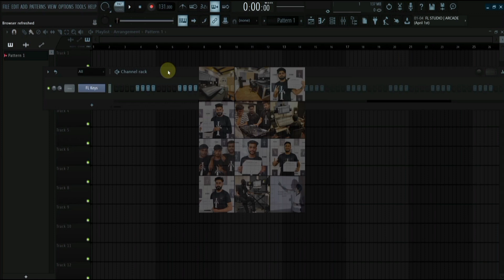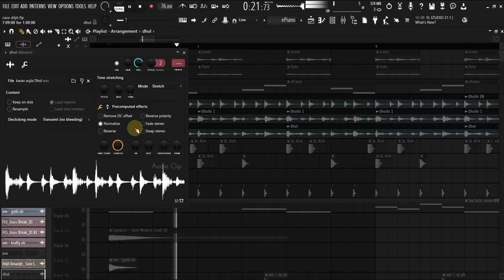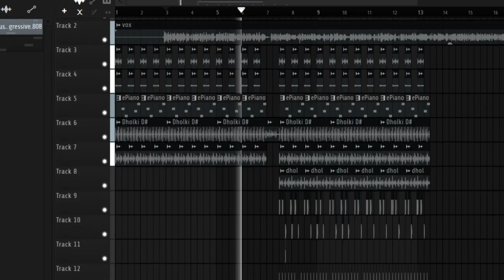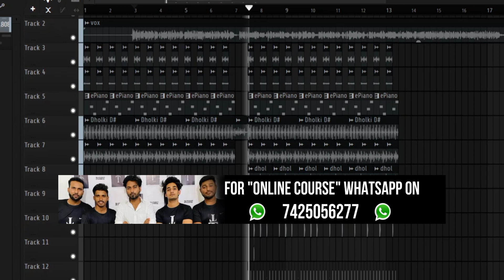How To Make Punjabi Dhol Beat | Diljit Dosanjh: CASE | Music Breakdown | Fl studio (Hindi)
How To Make Punjabi Dhol Beat | Diljit Dosanjh: CASE | Music Breakdown | Fl studio (Hindi) @diljitdosanjh

Welcome to, Tn Studioz, (tn studio) in this video we are going to discuss about "Diljit Dosanjh case song" "music breakdown""song Deconstruction" & "making" and also giving tutorial on how to make punjabi dhol beat in flstudio,
how to make punjabi dhol beat tutorial,

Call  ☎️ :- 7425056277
Insta🌍 :- @tnstudioz

how to make punjabi dhol beat,
how to make a dhol beat,
how to make punjabi song,
how to make punjabi music,

Diljit Dosanjh: CASE (Official Video) GHOST | Song Deconstruction Video | Fl Studio in hindi | Music Breakdown | Fl Studio Remake | Song Deconstruction In Fl Studio | Instrumental | Fl Studio Music Breakdown | Deconstruction | Song Deconstruction | Making | Song Making

song deconstruction video,
song deconstruction,
song producer,
music production deconstruction,
hit songs deconstructed,
music breakdown,
music breakdown of songs,
music breakdown mashable india,
music breakdown mashable,
music breakdown hindi,
music breakdown bollywood,
music breakdown fl studio,
music breakdown arijit singh,
song breakdown ableton,
instrumental,
deconstruction,
breakdown,
dev next level,
Mix With Vasudev,
Basslila,
KP MUSIC,
reaction tv 121,
HMLYA MUSIC,
punjabi song,
punjabi song fl studio,
how to make music,
music production,
making music,
beat making,
hindi,
fl studio in hindi,
song,
punjabi,
music,
beat,

best video by HMLYA MUSIC, brother,

How to Make Punjabi Beats: A Step - by - Step Guide

Video By KP MUSIC

How to Make Dhol Beat || How to Make a Punjabi Track || KP BEATS

how to make punjabi dhol beat in flstudio,

how to make a song. how to make music. how to make Punjabi song. how to make punjabi song, punjabi song in FL studio. how to make a song in fl studio. music production tutorial in Hindi. Song Deconstruction Video. song breakdown video. fl studio in Hindi. fl studio beginner tutorial. fl studio beginner tutorial Hindi. music production course fl studio Hindi. @hmlyamusic   fl studio hindi song project. fl studio basic tutorial in hindi. fl studio me beat kaise banaye. fl studio me beat kaise add kare. deconstruction video. Track Deconstruction In FL Studio. how to mak fl studio Punjabi song in fl studio. how to make Punjabi song beat in fl studio. @DevNextLevel
indian music tutorial fl studio. music deconstruction video. fl studio in Hindi hmlya. Learn How To Make Song. hit song deconstructed. song deconstruction fl studio. @MixWithVasudev @KPMUSICINDIA    Punjabi song flp project download. fl studio flp project files free download. flp project Hindi. fl studio beginner beat making tutorial. how to do in hindi make beat in fl studio. Best Music
@Basslila   Production Trick For Beginners. best music production trick in fl studio. how to make sidhu moose wala song. how to make the shubh type music. fl studio. fl studio20. fl studio in hindi. flp. punjabi song. new Punjabi song Deconstruction. new shubh song @reactiontv1214    breakdown. song remake.
hindi song remake in fl studio. music tutorial in fl studio. fl studio tutorial. @flstudiowithkurfaat
beat making video in fl studio. logic pro x fl studio ableton. music production course. music production course in hindi. fl studio course. fl studio course in Hindi